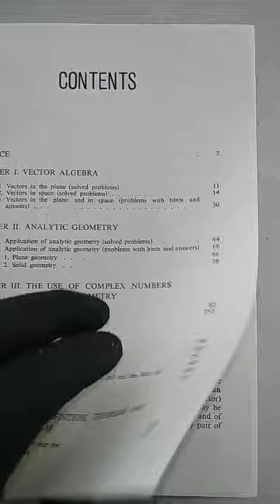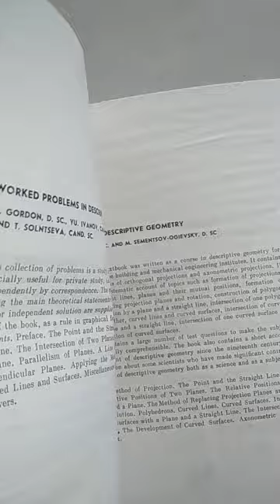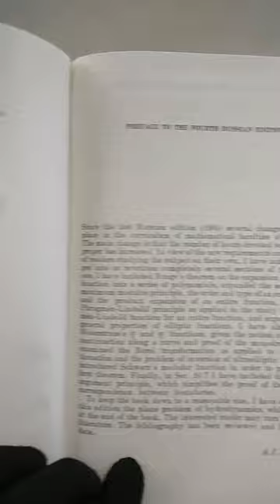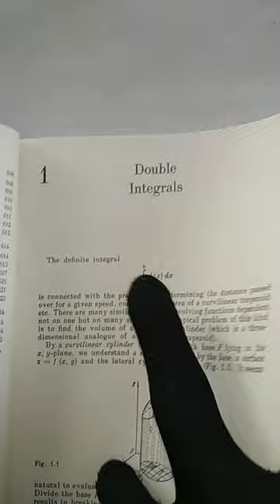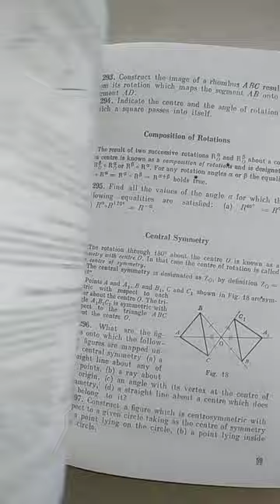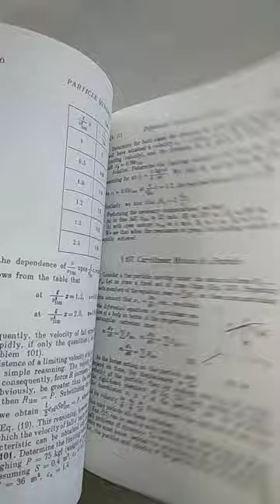13 Mathematics books by Mir Publishers Moscow...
13 Mathematics books by Mir Publishers Moscow... with creepy piano music...

About Mir Books

During the Soviet Union era, several publishers Russian state published thousands of books written by Scientists, Engineers, Economists, etc. 📚

The outcome is one of the most impressive books publications in almost all fields and the best part is written by experts.👩‍🎓👨‍🔬👩‍🚀👨‍🏭👩‍🏫

The demand for these books is high📈 due to their historical importance, out-of-print, and collectability.

This is my effort to Video document all the Mir Publishers Books. I have more than 500 titles and would be uploading as many as possible.

If you like to help me, please buy me one or two coffee. Thank you

These books are printed on high-quality papers with many in color printing.

We are one of the leading Mir book collectors in the world🗺 and currently we sell some of the titles on our eBay site under the store name 'macsons98'. Our rating is 100%😃. 5 ✨.

We deliver to any part of the world.

Find us on eBay, If you want any book by

- Mir Publishers
- Progress Publishers
- Peace Publishers
- Raduga Publishers
- Foreign Languages Publishing House etc.

100% Satisfaction Guaranteed...

Happy rare books collecting...